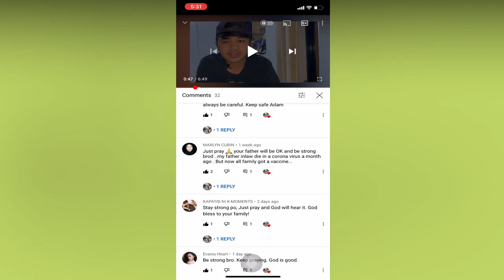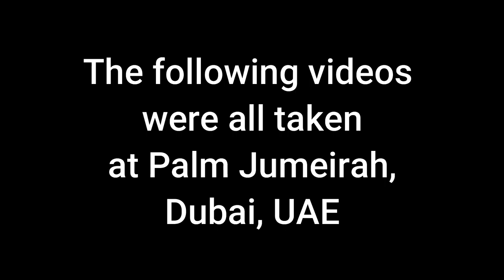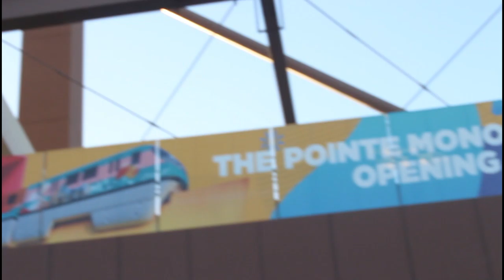WITNESSING THE LARGEST FOUNTAIN IN THE WORLD | PALM FOUNTAIN | THE POINTE | PALM JUMEIRAH | DUBAI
This is a raw vlog of my two colleagues at work and a friend as we travel around the corner of our workplace and witness the dancing fountain in the Palm Pointe, Palm Jumeirah, Dubai, UAE.

The Palm Fountain officially broke the Guinness World Record as the largest fountain in the  world on October 22, 2020 extending at 1, 300sqm with the reach of up to 105m and a 3,000 dancing LED's that makes it very colorful and amazing to look.

YouTube Channel @ Adams Vlog Official YouTube Channel